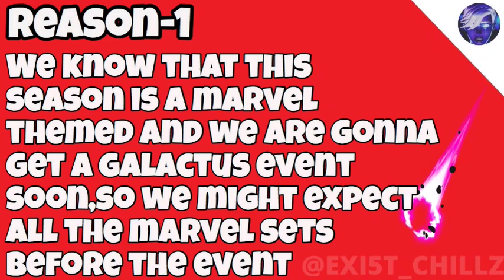When Will PSI-Blade Axe Come Back? - Fortnite Item Shop Prediction (When is it back short )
IMPORTANT MESSAGE I don’t guarantee that any items will come back to the item shop and I don’t know when they will come back. But I’m looking at item shop history, popularity and the pattern of all item shop cosmetics. Then if I think that an item will come back I will include it in the prediction video.

 APPS I USE KineMaster Premium £3.49 monthly | $4.99
YouTube Studio FREE
YouTube FREE

I do not gift any subscribers cosmetics because I am a small channel and I don’t always have Vbucks. I also do not add people on Fortnite unless if I ask you to friend me.

🥳 I really appreciate all the positivity I have received.
If you read the description comment chillz and I will give your comment a ❤️